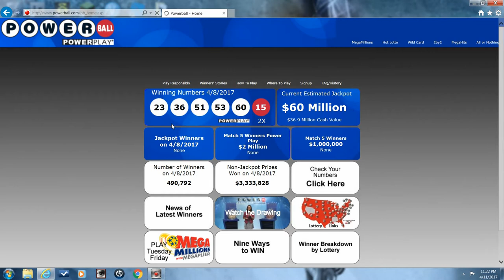Am I A Millionaire? (Episode 13)